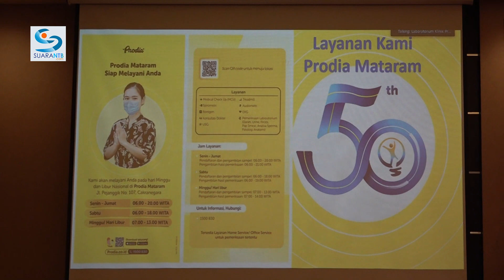Prodia Gelar Seminar Nasional Ajak Masyarakat Mengenal Autoimun, Sistem Imun yang Melawan Sel Tubuh